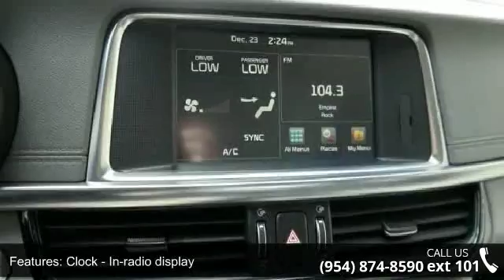2016 Kia Optima EX - Gunther Kia of Fort Lauderdale - For...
Nobody Beats Gunther Kia, America's Largest Kia Dealer! We offer a lowest price guarantee and 3-Years FREE Maintenance with every new Kia! Every new Kia also comes with a 5-Year, 60,000-Mile Bumper-to-Bumper Warranty and a 10-Year, 100,000-MIle Powertrain Warranty. We make buying a new car as easy and hassle-free as possible. Not only do we offer our customers the best overall value but we are also proud to maintain an excellent reputation. We offer deals with as low as $0 Down and 0% financing. We are located just one-half mile North of I-595 on 441, just East of Florida's Turnpike and just West of I-95.Don't delay, visit us online at GuntherKia.com or call us today and schedule your test drive to find out why Nobody Beats Gunther Kia!